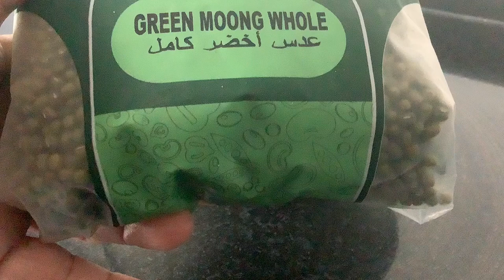No wheat Healthy breakfast/easy mung wrap ❤️✌️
Healthy eating / breakfast without wheat